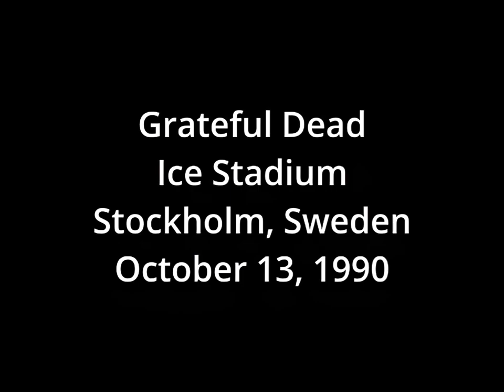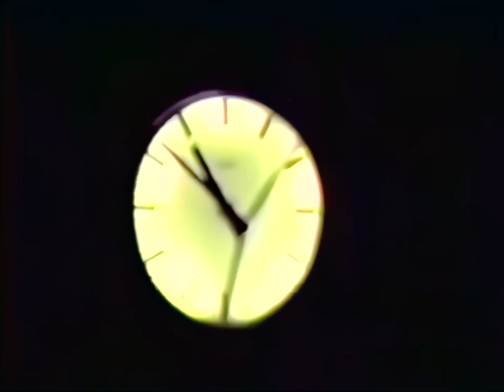Grateful Dead [1080p Remaster] - October 13, 1990 - ice Stadium - Stockholm, Sweden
Grateful Dead
October 13, 1990
Ice Stadium
Stockholm, Sweden

Notes:

Two video sources were needed to complete this show.
Both are rendered and encoded at 1440x1080p (square pixels) at 60 fps.

Audio:
As always thank you to charlie miller.
All lineage for video sources and audio source is listed below.

May 16, 2022 - CH

_______________Donor Rap_______________________
This page 100% depends on the generosity of others to maintain financial solvency.
One-time donnations:
Crypto on request.

Set 1
Video Supplied by Wolftrap
Capture, Synch, Authoring by BigWuRock

Video: Single Pro Cam ~ Low Gen VHS ~ JVC S-VHS Player ~ Canopus ADVC-110 ~ Firewire ~ Vegas 6 ~ Architect 3 ~ DVD5
NTSC  4:3
8000 kbs
29.97 fps  720X480

DVD 1 Set 1
Cold Rain & Snow
Feel Like A Stranger
Candyman
Walkin' Blues
Loser
Queen Jane Approximately
00:41:45

10-13-90 (Sat)
Ice Stadium
Stockholm, Sweden
Set 2

Video Source:  Broadcast VHS ~ JVC SVHS S-9500U VCR ~ I.DEN IVT-7 Time Base Corrector ~ Datavideo DAC -100 Analog converter ~ Adaptect 4300 Firewire card ~ Dell 2350 1.8g 256k mem 80g HD W-XP ~ Scenalyzer Live 4.0 capture software (720x480 .avi).

VHS:  supplied by Tony C.
Audio Remaster:  Jay Ashley
Capture:  Spyder 9
Audio sync and author:  Mattman

DVD:  encoded @ 5569 kbps VBR interlaced & 1536kbps 48KHz Stereo PCM WAV.

Peace. February, 2005.

This is additional information on the source:
Video supplied by Lazy Cow
Captured by Ray B

Grateful Dead - October 13, 1990
Ice Stadium - Stockholm, Sweden

Recording Info:
Ultra Matrix SBD ~ Cassette Master (TDK SA-X100)

Transfer Info:
Cassette Master (Nakamichi CR-7A) ~ Tascam DA-3000 (DSF 1-bit/5.8 MHz) ~
KORG AudioGate 4 ~ Adobe Audition CC 2015 ~ Samplitude Pro X3 Suite ~ FLAC/24
(1 Disc FLAC)

Patch Info:
Nakamichi 300 ~ Cassette Master (shnid=90031) supplies:
Cold Rain And Snow (0:00 - 0:14)

Notes:
-- Thanks to Joe B. Jones for the pitch correction settings
-- Thanks to Alf Houck, Robert Wright and Bill Koucky for the patch source
-- Two sets of master were used to make the soundboard portion complete

Set 1:
01 - Cold Rain & Snow
02 - Feel Like A Stranger
03 - Candyman
04 - Walkin' Blues
05 - Loser
06 - Queen Jane Approximately
07 - Bird Song ~
08 - Promised Land

Set 2:
09 - Tuning
10 - Touch Of Grey
11 - Estimated Prophet ~
12 - Crazy Fingers ~
13 - Playing In The Band ~
14 - Drums ~
15 - Space ~
16 - All Along The Watchtower ~
17 - Stella Blue ~
18 - Throwing Stones ~
19 - Not Fade Away

Encore:
20 - Encore Break
21 - One More Saturday Night